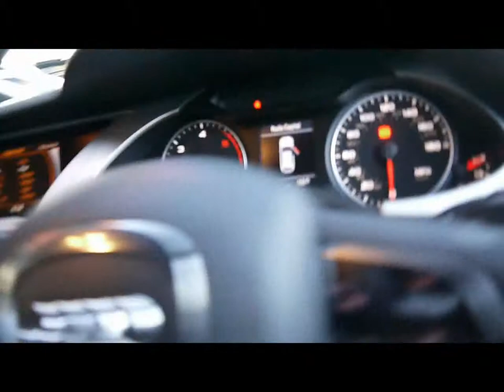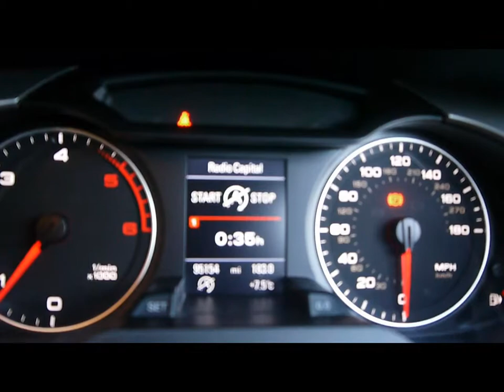Review Our 2009 Audi A4 Avant S-Line 2.0TDI Red For Sale In Hampshire